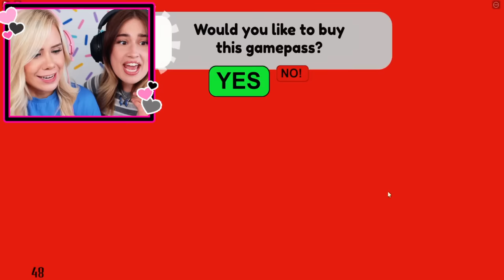CAN WE ESCAPE POLICE GIRL PRISON RUN IN ROBLOX!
CAN WE ESCAPE POLICE GIRL PRISON RUN IN ROBLOX! Me and my best friend Lael try to escape police girl prison run in Roblox!